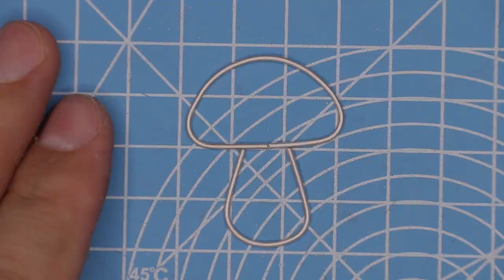How to make Resin Pendants + Handmade Open Bezel - Resin Jewelry How To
Hi, in this video watch how to make resin pendants and how to make open bezel for resin using Silver wire. To make this Resin Jewelry I combined clear and colored epoxy resin and real DRY flowers + silver open bezel made using goldsmith technique.
STEPS
I start making sterling silver wire open bezels (2 of them without any soldering) then filling them with colored and clear epoxy resin with dried flowers and colored beads as decoration.